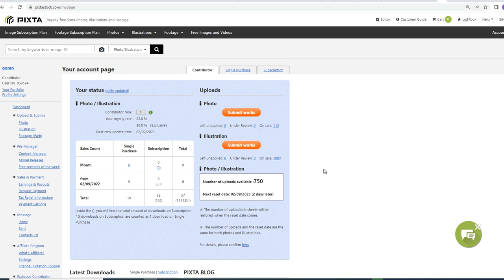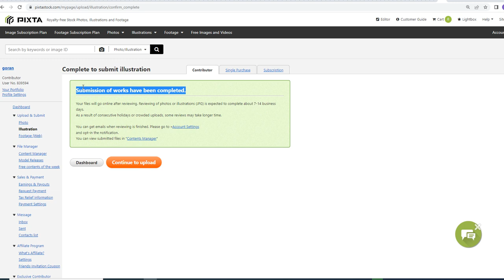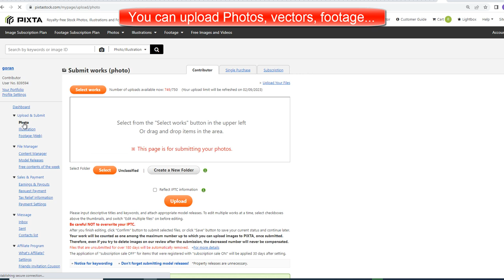PixtaStock How to Upload Your Work for Sale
How to learn silhouette drawing and sell your illustrations

All about Stock Photography